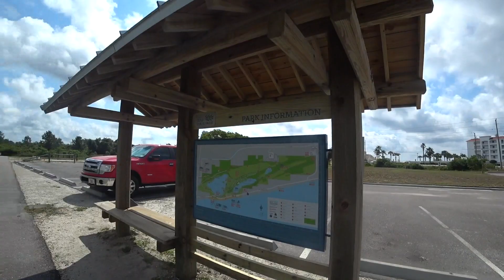Phoenix on the Bay, Orange Beach - Biking, Lazy River, Waterslide, Wakeboarding, Tubing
We checked into Phoenix on the Bay for Memorial Day Weekend in Orange Beach, Alabama.  We rode the hiking / biking trails at Hugh Branyon Wilderness Trail and Gulf State Park, played at the Orange Beach waterfront park, and then rode the lazy river and slide. We also took the boat to Pirate's Cove (where we saw dolphins), Flora-Bama Yacht Club, The Pass, and Soldier's Creek for wakeboarding and tubing.  This is the first three days of a two week stay in Orange Beach.